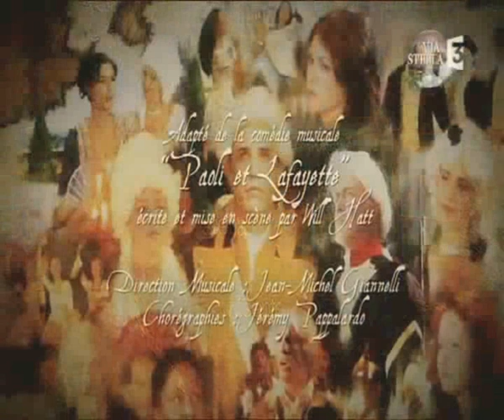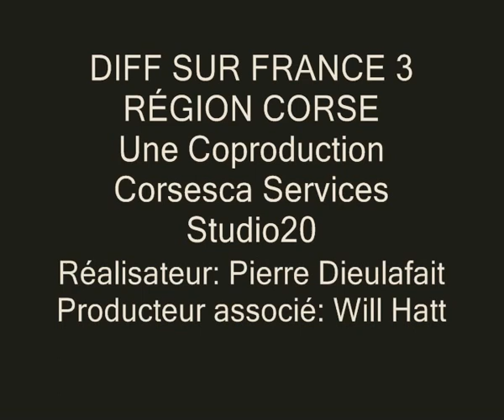Bande annonce - Paoli et Lafayette, Héros du Nouveau Monde , Comédie Musicale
DIFF SUR FRANCE 3
RÉGION CORSE
Via Stella
Une Coproduction Corsesca Services Studio20
France3 Via Stella
Producteur associé: Will Hatt
Réalisation: Pierre Dieulafait

Avec:
Gilbert du Motier de La Fayette Jean-Christophe BORN
Le Général Washington Eric MATTEI
L'ami Corse Alain GIUDICELLI
Marie-Antoinette Emma DELCLAUD
Adrienne Cecilia SEASSAU
Justine Anna GLAVATCHI
Rosemary Marina QUILICHINI
Sally Marie-Laura COLOMBA

Louis XVI Baptiste AGOSTINI-CROCE
Baron De Kalb Alexandre GIOVANNONI
Chevalier du Buysson Jean-Toussaint TORRE
Comte Mauroy Bertrand JOLY
Madame De Beaumanoir Sophie ROLAND
Princesse de Lamballe Claudia LACAY
Le Tambour Simon COURTOIS

Le Narrateur / Paoli Dominique OTTAVI

Danseurs Jeremy PAPPALARDO
Michael PASCAULT
Danseuses Clémence CHEVILLOTTE
Ivana TESTA
Sylvie COLAS

Adaptation de la comédie musicale « Paoli et Lafayette »
écrite et mis en scène par Will HATT

Direction Musicale : Jean-Michel GIANNELLI
Chorégraphies : Jérémy PAPPALARDO